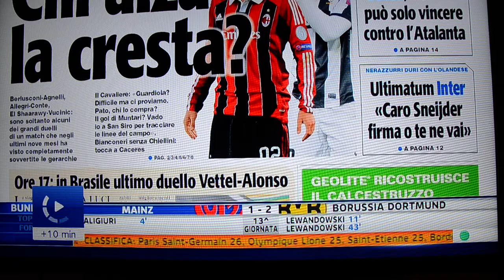ZEMAN con la Roma a Pescara: nemico solo per 90 minuti (2)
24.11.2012 Alla vigilia del ritorno all'Adriatico da avversario, Mister ZEMAN, indimenticato artefice del miracolo Pescara 2011-12, intervistato da Grazia Di Dio per SKY.
seconda parte
OCCHI LUCIDI E UN NODO ALLA GOLA... ZEMAN PARLA DI FRANCO MANCINI